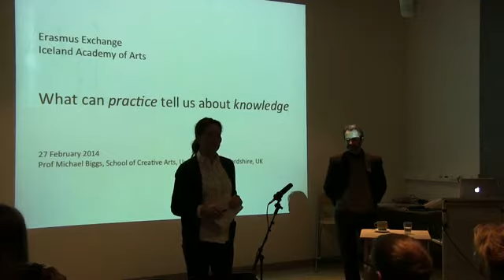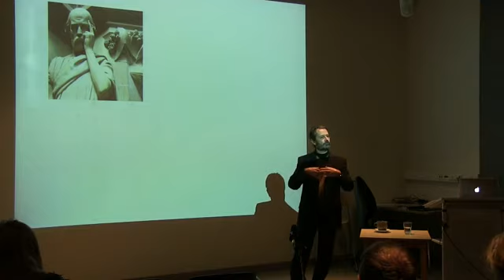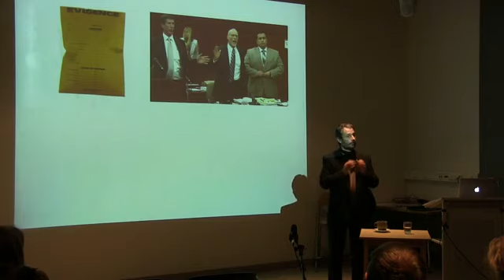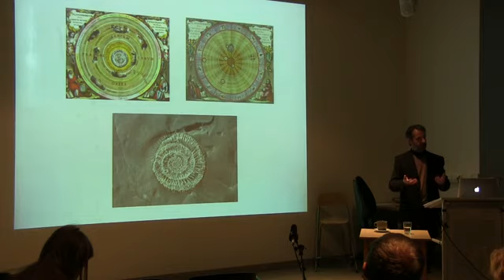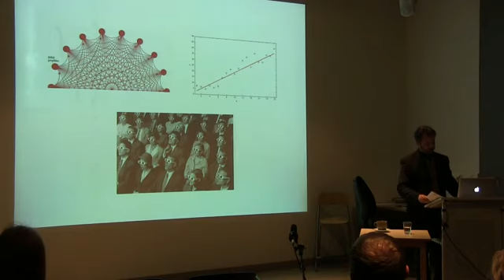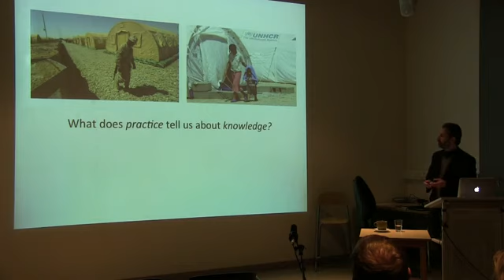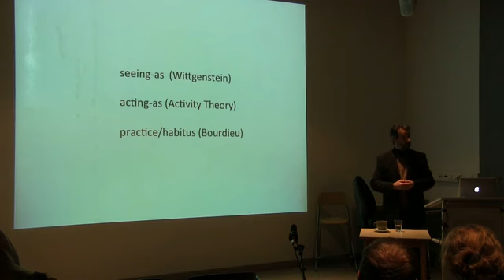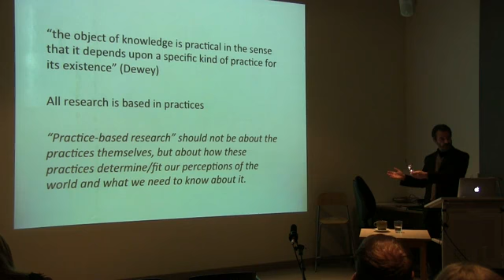What can Practice tell us about Knowledge? (lecture version, March 2014)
(48mins) This lecture was given at the Iceland Academy for the Arts on 3 March 2014. In it, Prof Michael Biggs discussed how practices contribute to knowledge production in arts and in sciences, and questions why certain scientific practices seem to be held in special societal esteem as perhaps having higher value as knowledge than practices in arts and humanities.

The theme will be relevant to researchers, postgraduate and doctoral students of practice based and practice led research, artistic research, research in creative arts, performance research, design as research, mixed methods research, and research methodology.